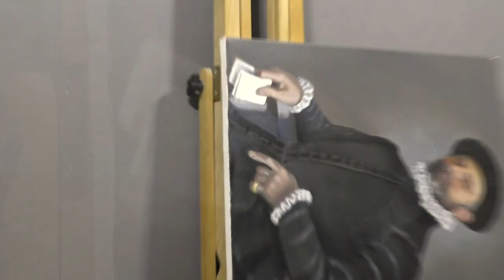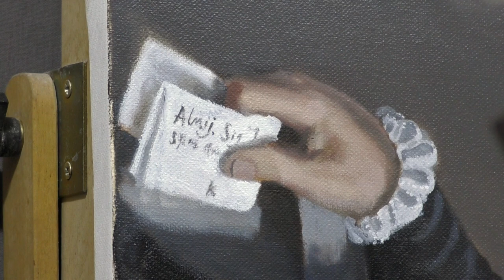#58 Paint Like the Old Masters.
This portrait is a master study of a portrait by Italian artist, Giovanni Batista Moroni. The title is 'Portrait of a Man Holding a Letter'. I was inspired to do this painting not just for his smart period costume, but also I liked his nonchalant expression as he gazes down at us.

I painted this picture in oils on a 20"x 16" stretched canvas.